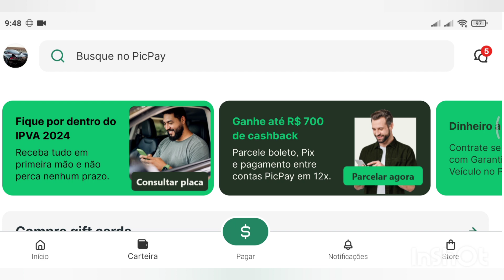Desculpa aos Meus Inscritos Fiéis ‹ Nov_idades Nova ›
Desculpa aos Meus Inscritos Fiéis